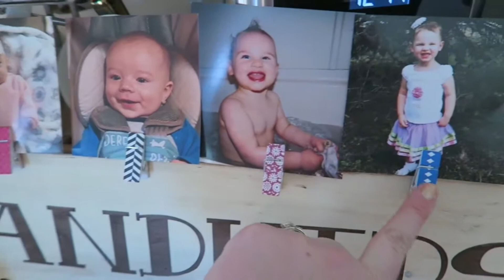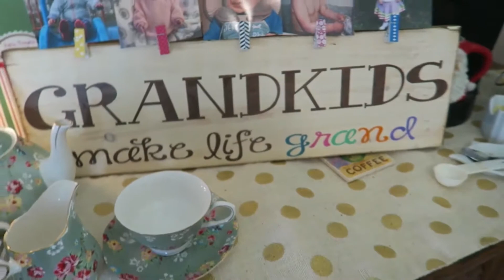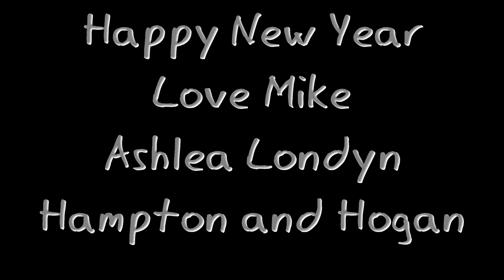Goodbye 2016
We got a little bit of yard work done and enjoyed ringing in the New Year with great friends. 2016 was a great year and we are hoping 2017 will be even better.

*FACEBOOK* Facebook.com/mikeandashlea/
*SNAPCHAT* :Mike lloydxxxma5 Ashlea ashleanicol1

or any other contact, email 📧